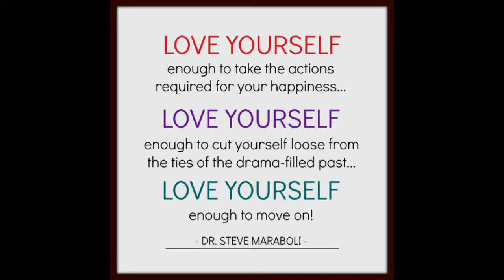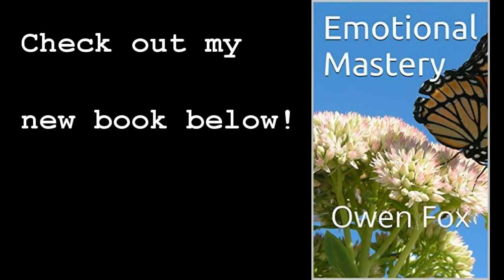My Message For People Who Do Not Love Themselves Nor Know How To Practice Self Love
"As I began to love myself I found that anguish and emotional suffering are only warning signs that I was living against my own truth. Today, I know, this is “AUTHENTICITY”.

As I began to love myself I understood how much it can offend somebody As I try to force my desires on this person, even though I knew the time was not right and the person was not ready for it, and even though this person was me. Today I call it “RESPECT”.

As I began to love myself I stopped craving for a different life,
and I could see that everything that surrounded me was inviting me to grow. Today I call it “MATURITY”.

As I began to love myself I understood that at any circumstance,
I am in the right place at the right time, and everything happens
at the exactly right moment. So I could be calm.
Today I call it “SELF-CONFIDENCE”.

As I began to love myself I quit steeling my own time,
and I stopped designing huge projects for the future.
Today, I only do what brings me joy and happiness, things I love to do and that make my heart cheer, and I do them in my own way and in my own rhythm. Today I call it “SIMPLICITY”.

As I began to love myself I freed myself of anything that is no good for my health – food, people, things, situations, and everything that drew me down and away from myself. At first I called this attitude
a healthy egoism. Today I know it is “LOVE OF ONESELF”.

As I began to love myself I quit trying to always be right, and ever since I was wrong less of the time. Today I discovered that is “MODESTY”.

As I began to love myself I refused to go on living in the past and worry about the future. Now, I only live for the moment, where EVERYTHING is happening. Today I live each day, day by day, and I call it “FULFILLMENT”.

As I began to love myself I recognized that my mind can disturb me and it can make me sick. But As I connected it to my heart, my
mind became a valuable ally. Today I call this
connection “WISDOM OF THE HEART”. - Charlie Chaplin

We no longer need to fear arguments, confrontations or any kind of problems with ourselves or others. Even stars collide, and out of their crashing new worlds are born.Today I know THAT IS “LIFE”!

Owen!